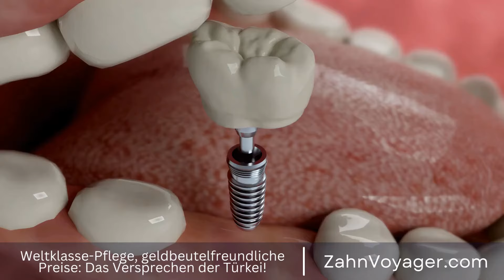Zahnbehandlung im Ausland - Ist es wirklich günstiger und genauso gut?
Zahnbehandlungen sind heutzutage oft teuer und können für viele Menschen ein finanzieller Albtraum sein. Doch was viele nicht wissen ist, dass es erschwingliche Alternativen im Ausland gibt, die sowohl qualitativ hochwertig als auch kostengünstig sind. Ein beliebtes Ziel für Zahnbehandlungen im Ausland ist die Türkei, wo jedes Jahr tausende von Patienten aus aller Welt eine Vielzahl von zahnärztlichen Behandlungen erhalten. Zahnbehandlungen, teuer, finanzieller Albtraum, Alternativen, Ausland, qualitativ hochwertig, k